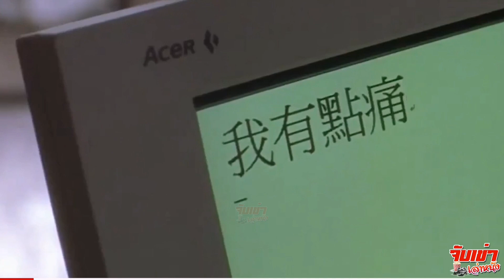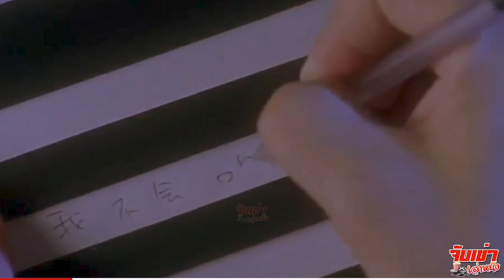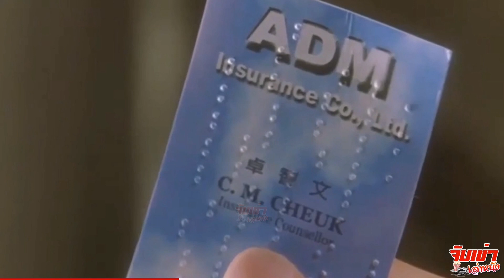ขอเวลาเพียง 5 วันให้ฉันบอกรักเธอ - Fly Me to Polaris (สปอย)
ขอเวลาเพียง 5 วันให้ฉันบอกรักเธอ